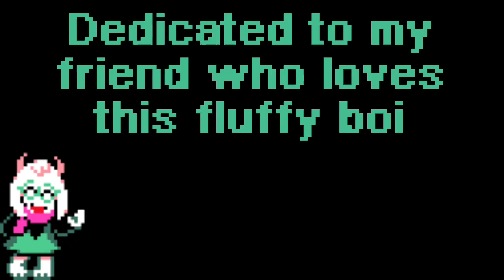ralsei. - Serby Animations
dedicated to @lolxyt1045

•Sprites
Toby Fox

•Music
Toby Fox - Girl Next Door
Toby Fox - Dogsong